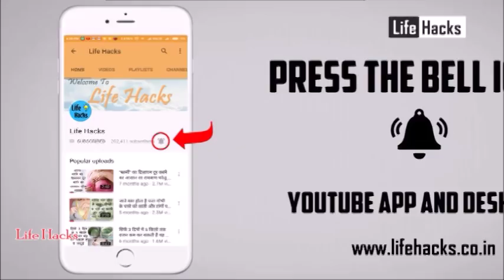99%लोग नहीं जानते होंगे रसगुल्ले को इंग्लिश में क्या कहते है // Rasagulle Ka Angreji Naam //